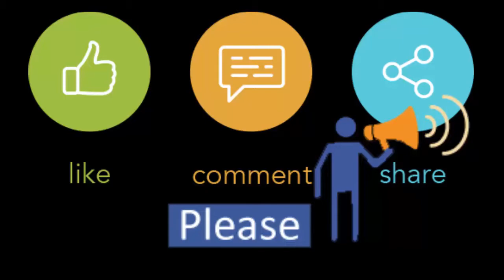Watching now Mikko Home | Part -2